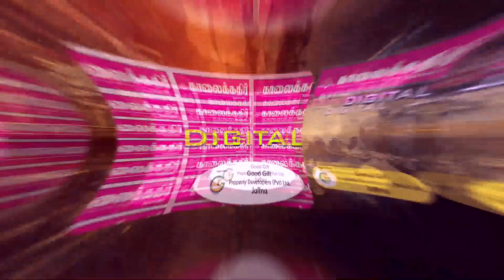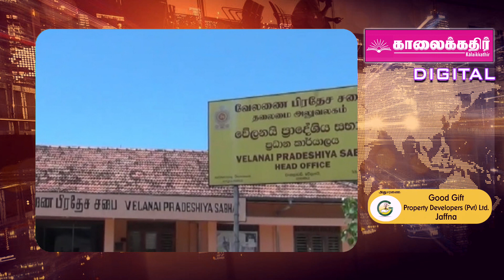சமுர்த்தி உதவி பெறும் முதியோரை குறிவைக்கும் கும்பல்! போஷாக்கின்மையால் யாழில் இறந்த குழந்தை!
34 வருடங்களின் பின்னர் நிரபராதி என விடுதலை செய்யப்பட்ட நபர்!

காலைக்கதிர் பத்திரிகையின் செய்திகள் ஒலி, ஒளி வடிவில் தொகுக்கப்பட்டுள்ளன.